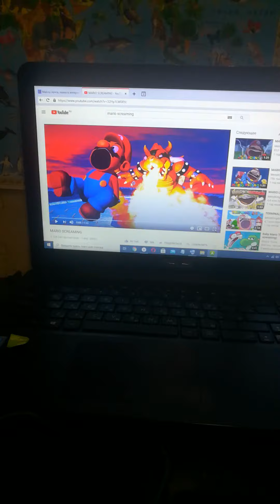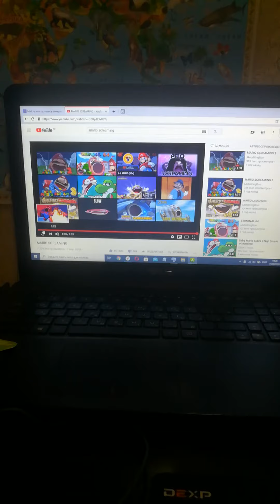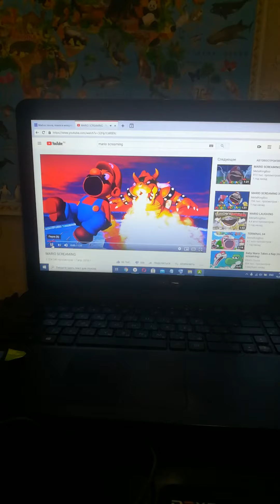Reaction to Mario Screaming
Mario screams Mamma 😂😂😂😂